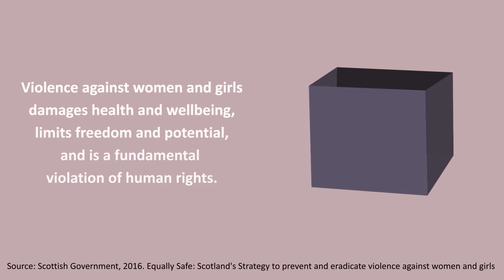The Cost of VAWG - 16 Days 2020